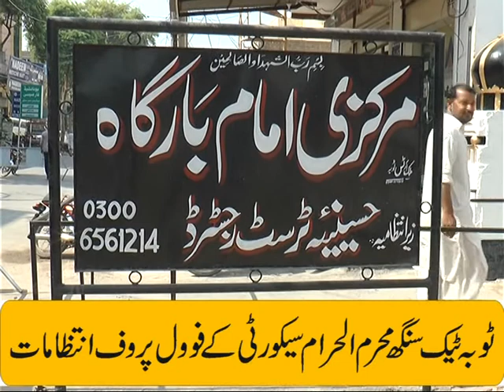ٹوبہ ٹیک سنگھ : محرم الحرام کے دوران سیکورٹی کے ناقص انتظامات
ٹوبہ ٹیک سنگھ : محرم الحرام کے دوران سیکورٹی کے ناقص انتظامات ڈیوٹی پر مامور چائے پینے اور خوش گیپوں میں مصروف

 ٹوبہ ٹیک سنگھ میں محرم الحرام کے دوران مقامی پولیس کی جانب سے فوول پروف سیکورٹی کے دعووں کی قلعی کھل کر سامنے آ گئی ہے مرکزی امام بارگاہ سمیت شہر کے حساس مقامات پر سیکورٹی پر مامور متعدد پولیس اہلکار چائے پیتے اور خوش گیپوں میں مصروف دیکھائی دیتے ہیں ، جبکہ جلوس کے راستوں پر لگانے کیلئے خار دار تاریں بھی ابھی تک مخصوص پر راستوں پر نصب نہیں کی گی ہیں
دوسری جانب ڈی پی او عثمان اکرم گوندل نے بتایا کہ محرم جلوس کی سیکورٹی کو فوول پروف بنایا جائے اور غفلت کے مرتکب اہلکاروں کیخلاف کاروائی کی جائے گی
 فوٹیج کے ساتھ
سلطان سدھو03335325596